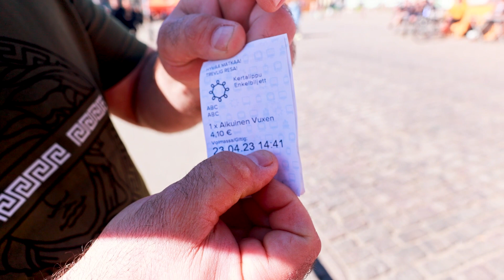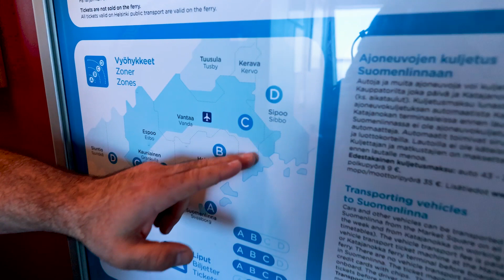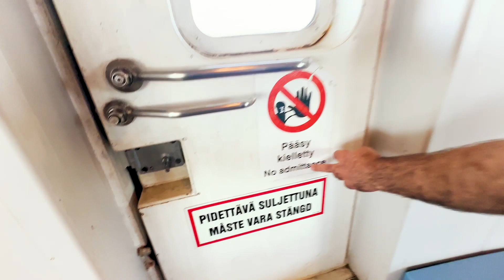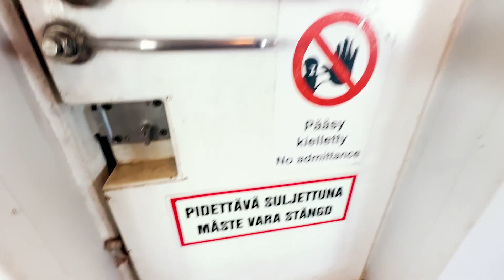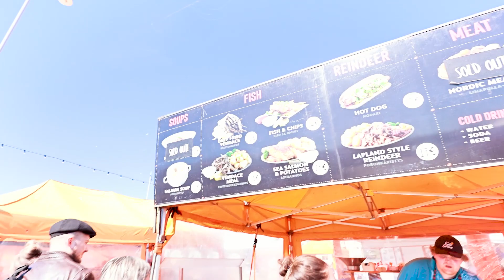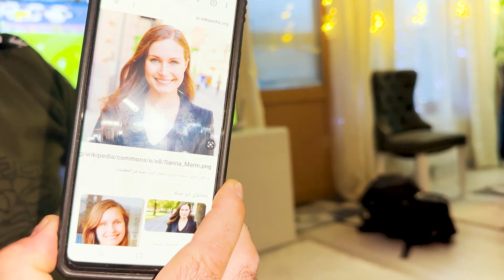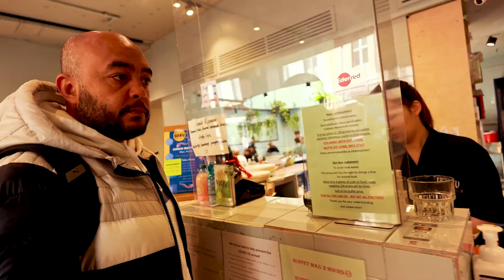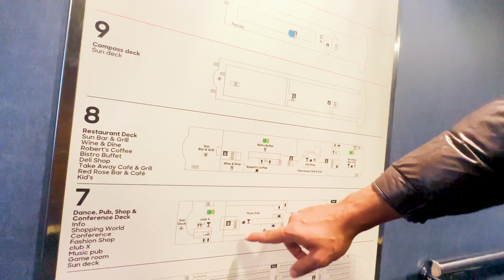قابلت عرب عايشين في أسعد دولة في العالم -🇫🇮 فنلندا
فنلندا
في رحلة من دولة الشمال استونيا اخدنا العبارة للدولة الاكثر شمالا و بعد ان فاتتنا العبارة الاولى بسبب طلوعها قبل ميعاد المغادرة اخدنا العبارة اللي بعدها في رحلة اكثر من مريحة و يبدو انها معتاد عليها من السكان الذهاب و العودة في نفس اليوم … الا ان رحلتنا ابتدت الصبح بدري لمحاولة معرفة اكثر ما يمكن معرفته عن دولة السعادة و الاكثر سعادة في العالم و صلنا مدينة هلسينكي تاني آسقع عاصمة في العالم عاصمة فنلندا بحثا عن السعادة في أسعد دولة في العالم … يالا بينا نعرف مدى سعادة الناس

اكيد السعادة مش هتلاقي الناس طايرة في الشارع عشان سعداء و لا هتلاقيهم مبسوطين اوي زي الهبل .. انما موشر السعادة و معاييرع اعتمدت على معايير مختلفة و  مقاييس متعددة لكن
 حسام عايش في فنلندا الدولة البرد جدا و لكن شكله سعيد مش بس لو اعتمدنا موشرات السعادة  الاولى اللي على شكل معايير معينة و المعيار الاكثر استخداما اسمه world happiness report بيقيس السعادة بناء على  الدخل القومي الاجمالي و الدعم الاجتماعي و الخريج و الصحة و السلامة و الثقة و السخاء  و لكنه سعيد في النهاية بشكل ما و لكن هناك معايير اخرى و مؤشرات اخرى بتعتمد على جودة التعليم و لكن الفكرة هي ان السعادة مؤشر مش حالة الناس و عشان كدا الشغف للوصول و رؤية كيف تبدو اسعد دولة في العالم مش هتكون واضحة ليك كسائح و لكن هتلاقيها لو عشت في دولة الشمال … البرد و الدولة صاحبة الاكثر من ١٨٠ الف جزيرة

تقريبا نص عدد السكان الفنلنديين ساكنين في هلسينكي و كذلك نص عدد المهاجرين لفنلندا عايشين في هلسنكي

لغة فنلندا مش بس صعبة و معقدة حيث لغة النحو الفريدة من نوعها و لكنها من اقل اللغات انتشارا في العالم و تعتبر  لغة نادر مبيتكلمهاش غير الفنلنديين  و هي غير شبيها لاي لغة من الدول الاسكندنافية اللغة التانية في فنلندا هي اللغة السويدية و المهاجر ينبغي عليه يتكلم فنلندي بسيط  او سويدي بسيط ليحصل على الجنسية

الغريب ان فنلندا هي اكبر مستهلك للقهوة في العالم

دولة ال ١٨٧،٨٨٨ بحيرة و بكده هي من اكثر دول العالم في عدد البحيرات

من تقييمات السعادة هي الحرية و التنوع الذهبنا للحي العربي في هلسينكي و روحنا لمطعم عراقي و حسينا ان احنا في بلد عربي ١٠٠٪؜  و احترام الحريات و الاخر هي اهم معيار هتلاحظة للسعادة او مش هتلاحظة لان بالضبط كل واحد في حاله
 لو كنت في الصيف عندك فرصة  تشوف ٢٤ ساعة في اليوم شمس و لو كنت في الشتا فالعكس تماما ب ٢٤ ساعة في اليوم ليل

الدولة اللي اخترعت السونا و بتقام فيها سنويا سباق حمام السونا و تعتبر مسابقة ثقافية لمين هيقعد وقت اطول في الساونا … فنلندا  حظت بلقب اجمل دول اوروبا و  اكتر الدول اندريتيد في الجمال و مع جمال هلسينكي بالوانه الجميلة الا ان الجمال الحقيقي برة العاصمة حيث نسبة الغابات فيها تقريبا ٣/٤ الدولة

و في شمال فنلندا .. شمال دولة الشمال .. تقدر تلاقي اوتيلات الجليد و تقدر تشوف رحلات التزلج بالكلاب و ايضا يمكنك الاستمتاع بالسونا المجانية في بعض المدن المعده و المزوده بالحطب  في رحلة البحث عن دولة الشمال وصلنا هلسينكي بحثا عن السعادة و اكتشاف واحدة من اجمل الدول و التعرف عليها و على المعيشة فيها جملة و تفصيلا مرحبا بكم في العاصمة هلسينكي ثاني ابرد عاصمة في العالم و مدينة الشمس لمدة ٥١ يوم على التوالي و مدينة السونا و واحدة من مدن قليلة فيها جزر ب  ٣٠٠ جزيرة مرحبا بكم في هلسينكي عاصمة فنلندا اسعد دول العالم

يمكنك في الصيف التمتع بالنهار الطويل لمدة
دولة نوكيا و دولة انجري بيردس